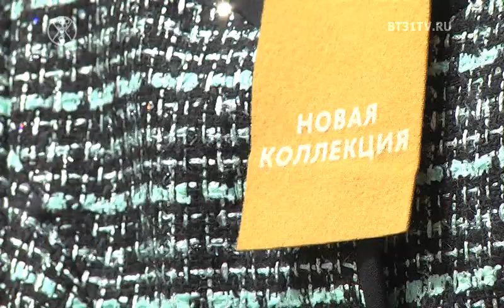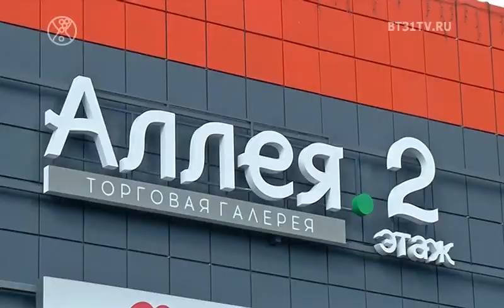Beautytime выпуск 1595 (эфир от 22.08.2019)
Смотрите в этом выпуске:
Анонс конкурса "Леди мармелад";
Актуальные летние принты;
VIP Summer Party от проекта Битва Блогеров;
Коллекции сезона осень-зима 19-20.